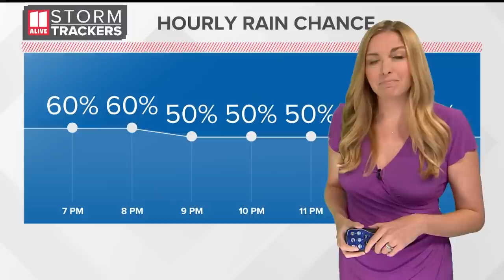Flooding in Summerville | Residents react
Parts of northwest Georgia are flooding after the area received more than 10-inches of rain in the past 24 hours and Gov. Brian Kemp has issued a state of emergency for that part of the state. Heavy rain continues to impact portions of Chattooga and Floyd counties where a flash flood emergency and flash flood warnings are in place.

11Alive is Where Atlanta Speaks. We believe that news shouldn’t be a one-way conversation, but a dialogue with you. Join in, share your thoughts and connect with new perspectives.